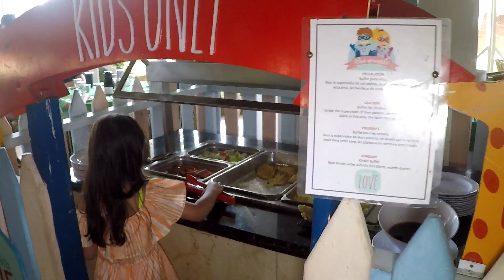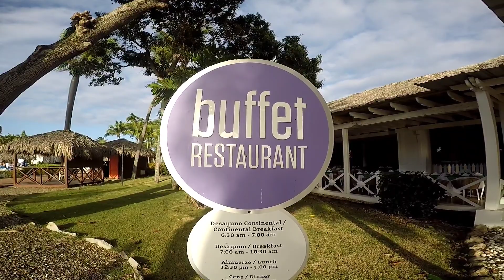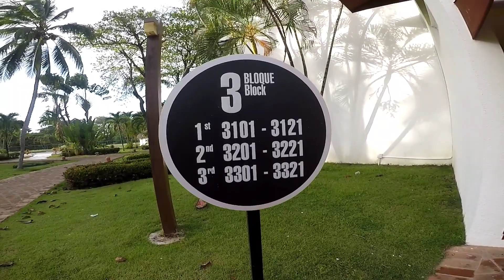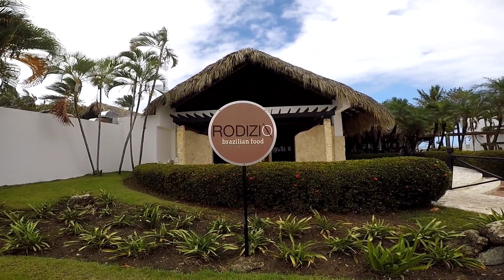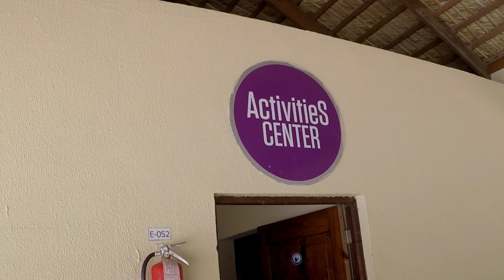Hotel Resort BE-LIVE MARIEN Puerto Plata RD.Celebrando mi cumpleaños+ Hotel Tour.II parte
Hotel Resort Be live Puerto Plata Republica Dominicana.Celebrando mi cumpleaños.

Hola chicos les comparto II video de mi cumple en el Resort BE-LIVE MARIEN Puerto Plata República Dominicana más un Hotel Tour para que vean cómo es.

I PARTE